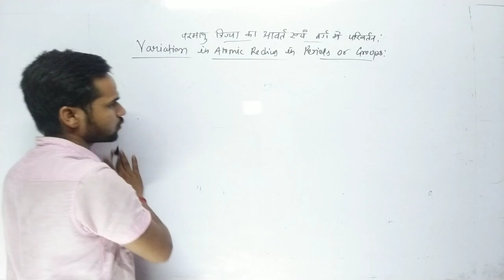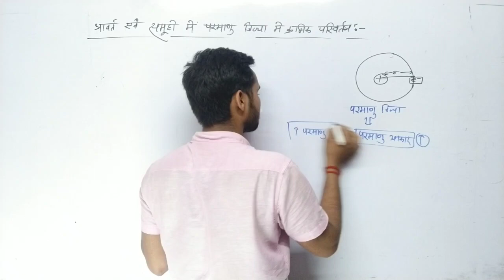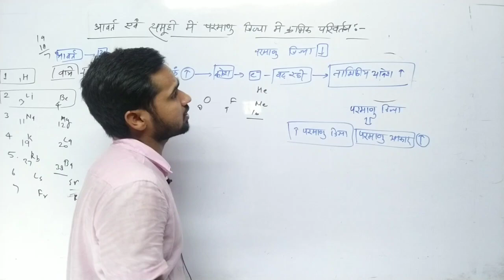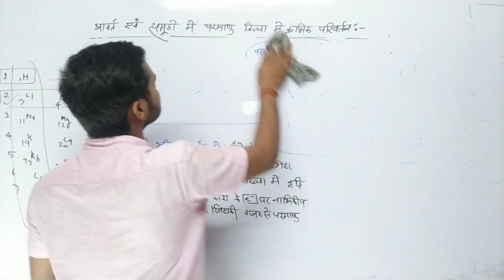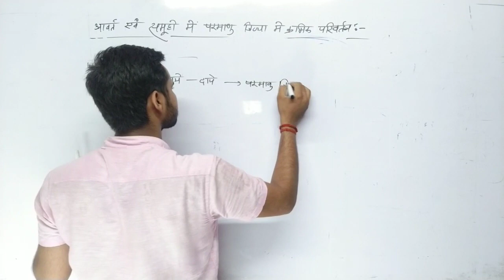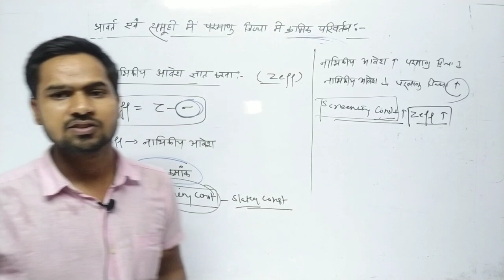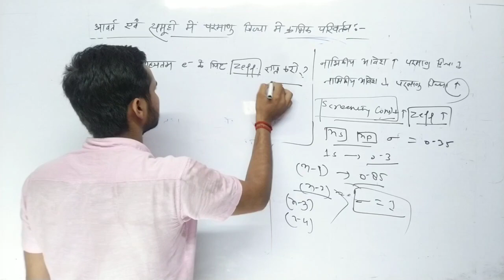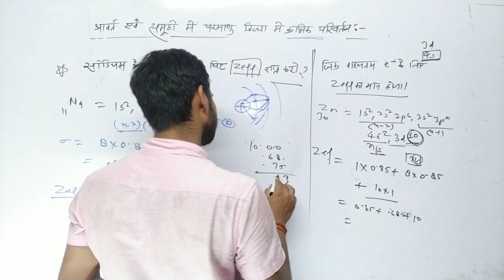Class 11th chemistry ||परमाणु त्रिज्या || प्रभावित करने वाले कारक || Gyanendra shukla sir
अभी Download करें Vidyakul App 9-12 UP बोर्ड की तैयारी आपकी अपनी भाषा में, लाइव क्लासेज, Handwritten नोट्स और मोडल पेपर के साथ

To support us in our journey you can donate ( phonepay , paytm or google pay @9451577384 ) or
Mukesh kumar tripathi , Canara bank , sulem sarai , allahabad ,u.p.
A small amount of  ₹100 , 500 or 1000 even will be of great help. Thank you